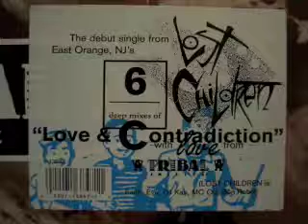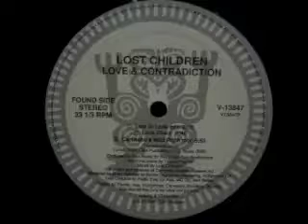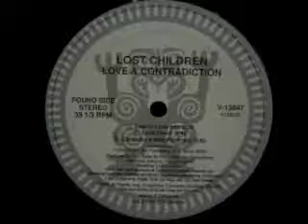Lost Children - Love & Contradiction (Lost In Love Mix)